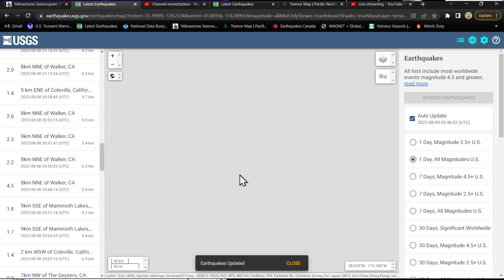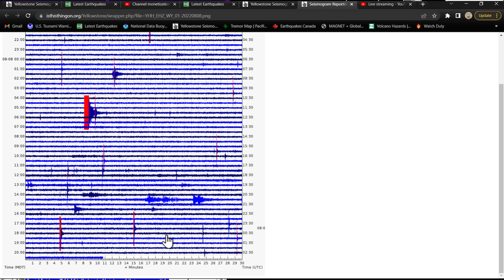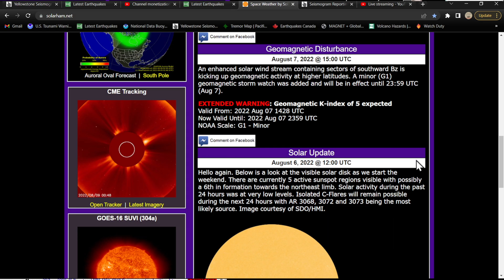West Coast Earthquake update.. Cascadia Tremor elevated.. Monday night 8/8/2022